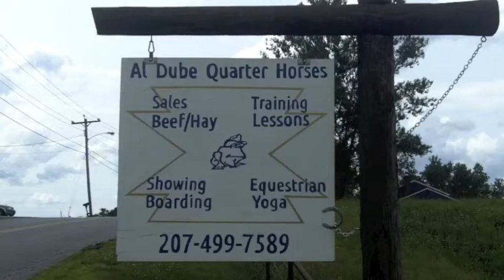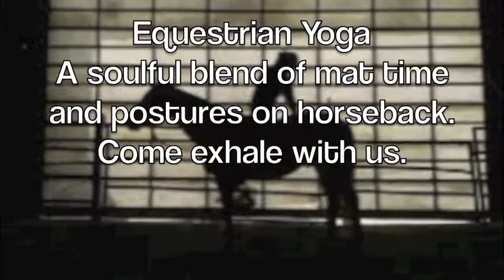Al Dube Quarter Horses Biddeford, Maine (Music- Trevor Hall "The Mountian")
Al Dube Quarter Horses offering lessons, training, conditioning, showing, boarding, grass fed beef, sales & leases, heated indoor arena, large outdoor arena and round pen. equestrian yoga, hay and events 716 South St. Biddeford Maine.  Visit ADQHS.com for more information.